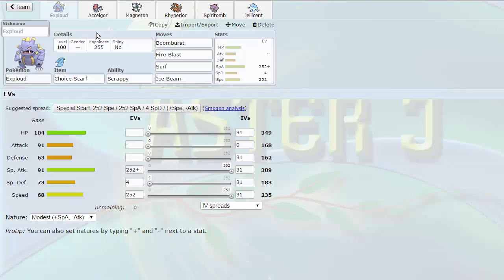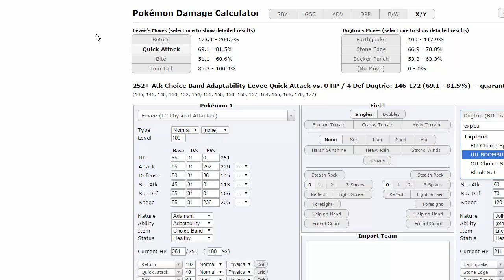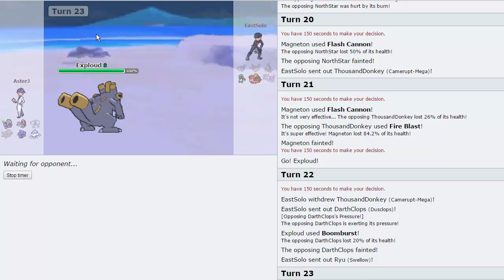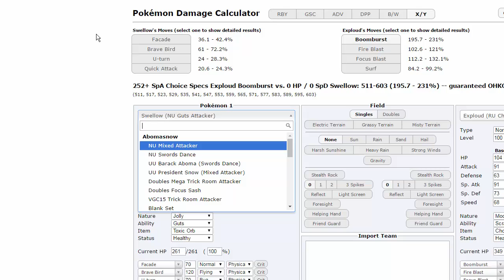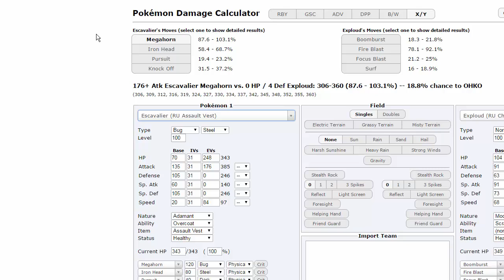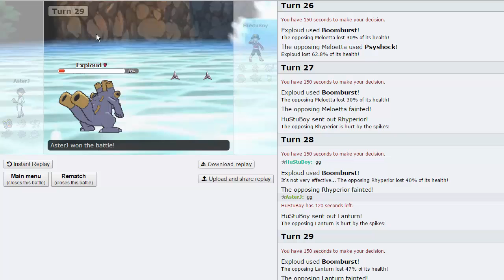Pokemon [ORAS] Showdown Live #50 w/ AsterJ - BOOM!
We have another Pokemon Showdown Live for you today, this time we're doing RU and we have a really cool team with 2 ghosts on it and a scarfed Exploud :D enjoy guys!

also shoutouts to Xous54 from deviantart for the pics on the thumbnail